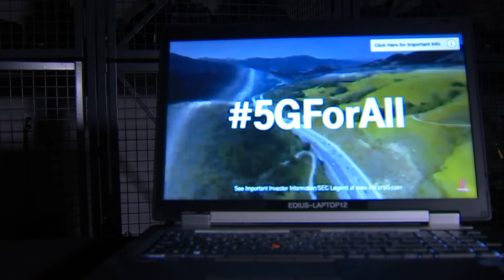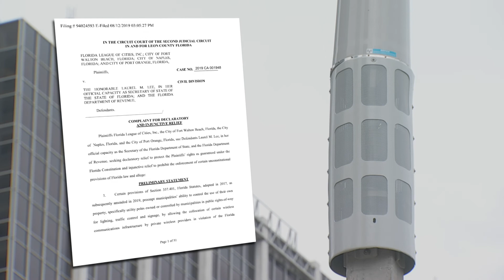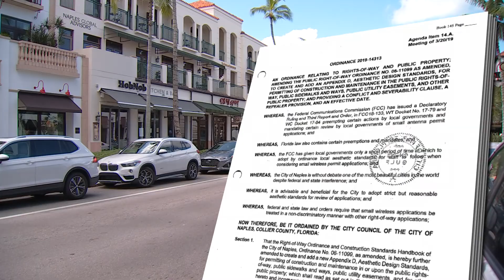INVESTIGATION: 5G CONCERNS